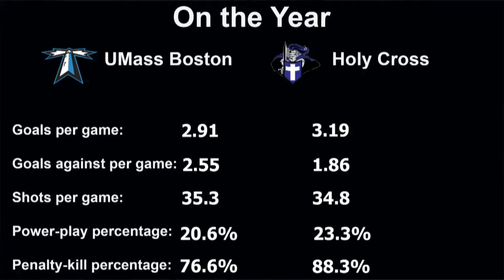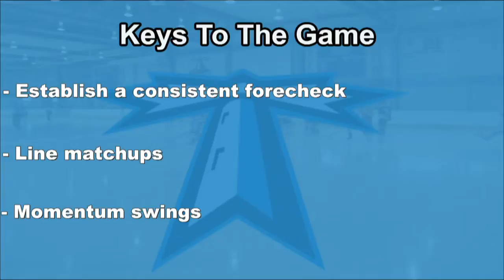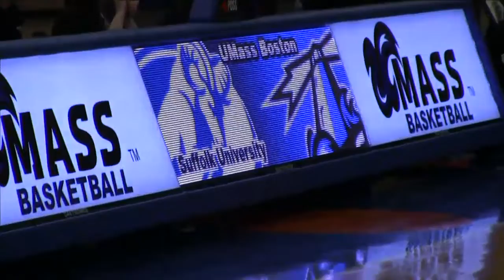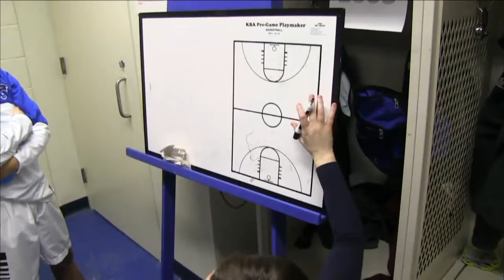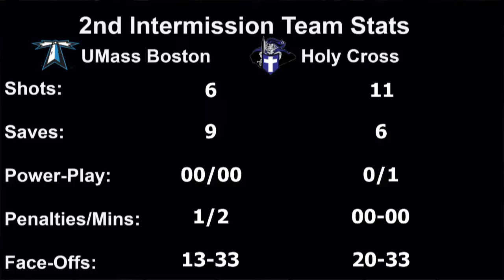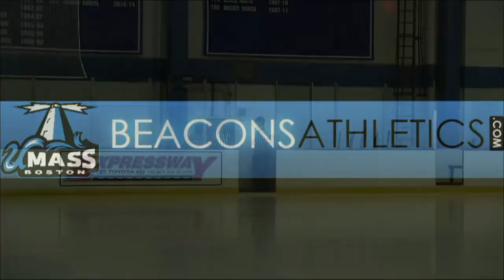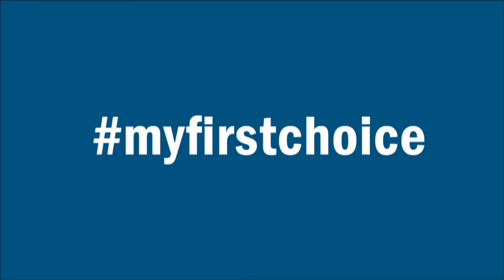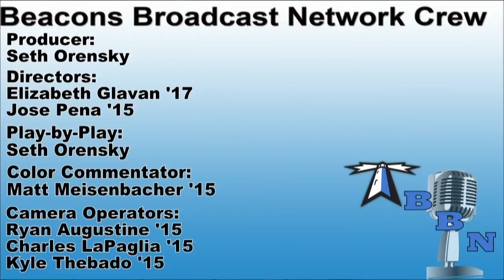Women's Hockey vs. Holy Cross (2/13/15) Webcast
The College of Holy Cross blanked UMass Boston 5-0 in an ECAC East Women's Hockey conference contest.